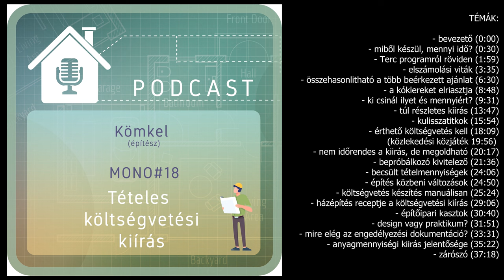PODCAST MONO#18: Tételes költségvetési kiírás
Miért fontos a TÉTELES költségvetési kiírás egy családi háznál is?

0:00 bevezető
0:30 miből készül, mennyi idő?
1:59 Terc programról röviden
3:35 elszámolási viták
6:30 összehasonlitható a több beérkezett ajánlat
8:48 a kóklereket elriasztja
9:31 ki csinál ilyet és mennyiért?
13:47 túl részletes kiirás
15:54 kulisszatitkok
18:09 érthető költségvetés kell
(19:56 közlekedési közjáték)
20:17 nem időrendes a kiirás, de megoldható
21:36 bepróbálkozó kivitelező
24:06 becsült tételmennyiségek
24:50 építés közbeni változások
25:24 költségvetés készítés manuálisan
29:06 házépítés receptje a költségvetési kiírás
30:40 építőipari kasztok
31:51 design vagy praktikum?
33:31 mire elég az engedélyezési dokumentáció?
35:22 anyagmennyiségi kiirás jelentősége
37:18 zárószó